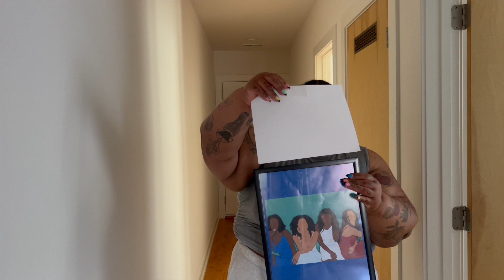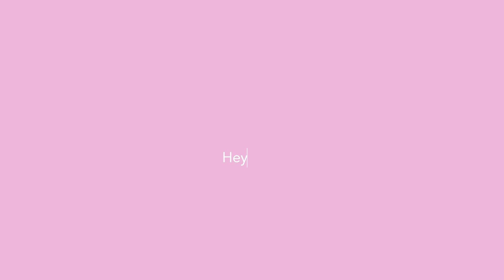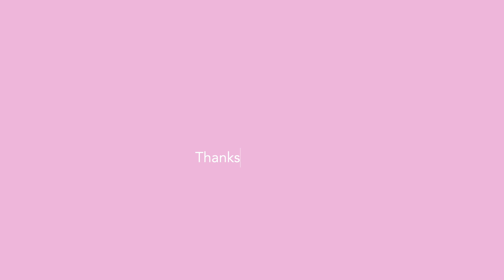'at home' Vlog | Let's Do Some Wall Decor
Welcome, if you’re new here and welcome back if you’re an OG! I hope you enjoy this video.